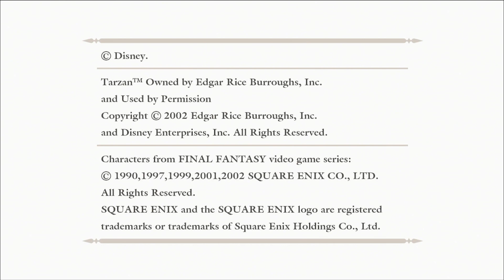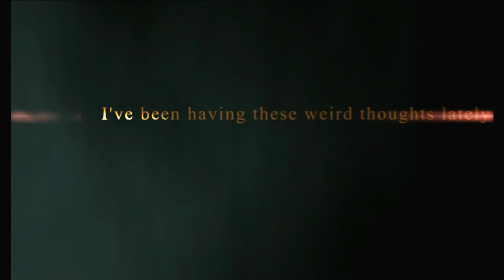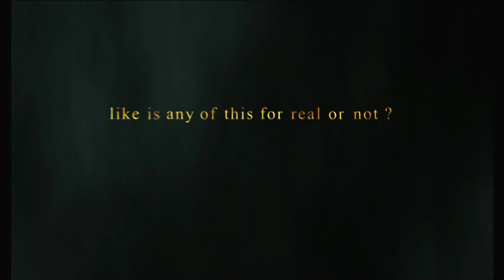🔥 2000 REMIX 🔥 | Kingdom Hearts HD 1.5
BOOIFLOAT